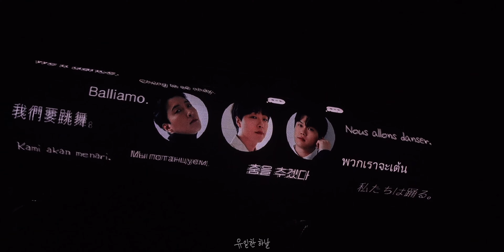[230113-15][4K] 편유일의 Hype Boy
소란(SORAN) 4K 직캠
편유일 Focus
fancam by 유일한하날

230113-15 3일간 진행된 STARTLINE !!
Hype Boy 영상을 모아모아 :)